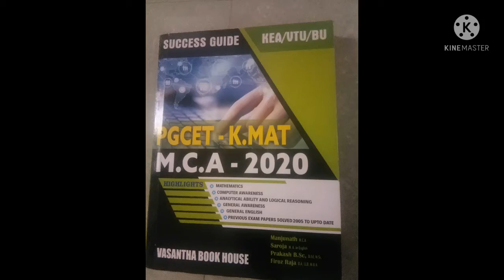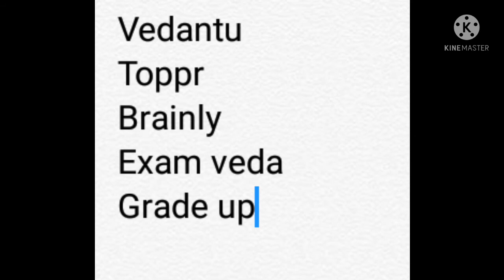(Kannada) One clarification about books which I refered & some of the websites to prepare for exam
Hello aspirants,
One clarification about books which I refered
And some of the websites to prepare for aptitude / entrance exam